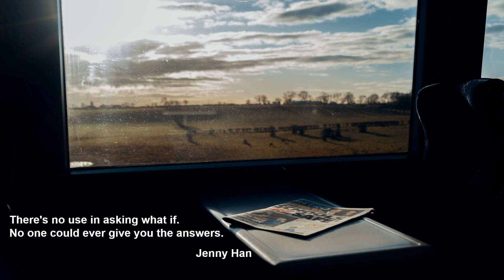Dmitri Shostakovich: Jazz Suite No.2 VI: Waltz 2 - Mariss Jansons - The Philadelphia Orchestra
Dmitri Shostakovich

Jazz Suite No.2 VI: Waltz 2

The Philadelphia Orchestra
Mariss Jansons

EMI Classics 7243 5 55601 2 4
3/1996, Giandomenico Studios, Collingswood, New Jersey